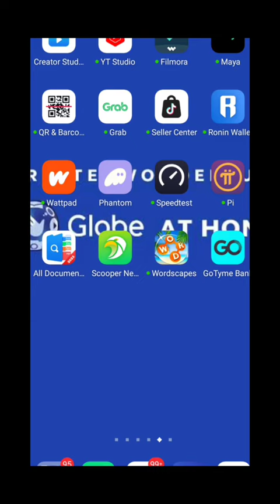Easy Guide how to Mint Legends of Elumia! Plus Have a Chance to Win $1M Prize Pool!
Easy Guide how to Mint Legends of Elumia!

 Plus Have a Chance to Win $1M Minting Prize Pool with Lootbox and Anime Figures!